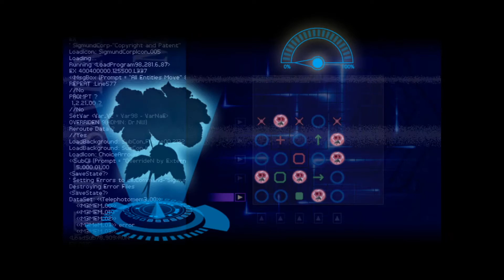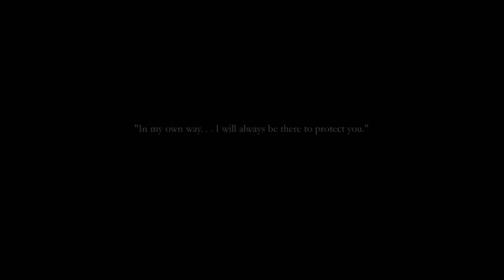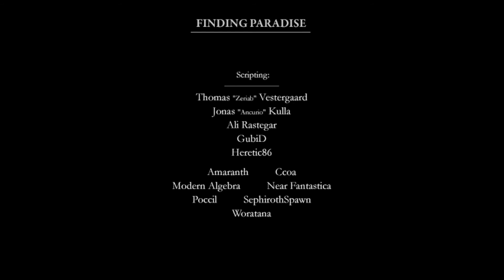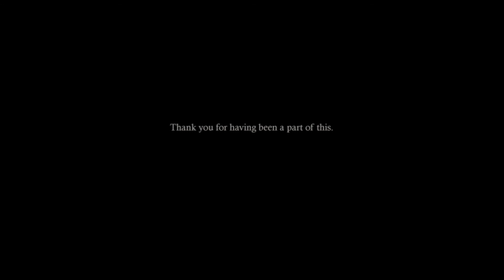Finding Paradise - Part 5 (Final)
And here is the finale where we try to give Colin as much closure as possible despite everything that has happened.  The case has spiraled out of control and Neil and Eva can only throw together the odds and ends they have to fulfill his wish...